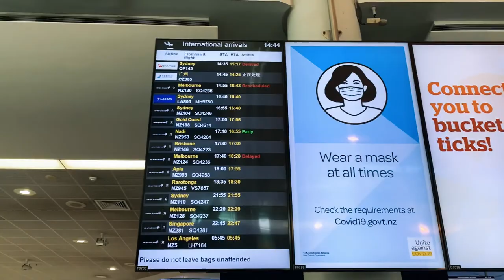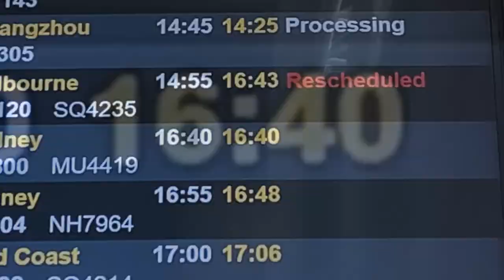Welcoming international students back to NZ Aotearoa (Vlog #1)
Welcoming international students back to NZ Aotearoa! Let's follow Gary to the airport...

First UPIC international student (AUT Foundation Studies programme) back to NZ since 26 months!

We witnessed the remarkable moment at the Auckland airport and brought our little love - UP goodie bag

Talk to us on:
▪️ WeChat: @UP_Education_NZ
▪️ Red （小红书 ): @UP Education